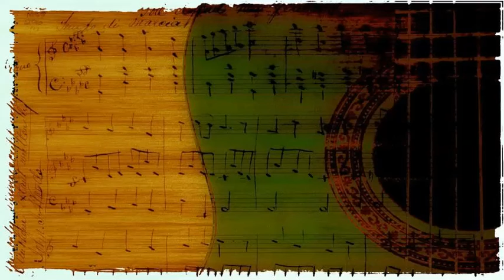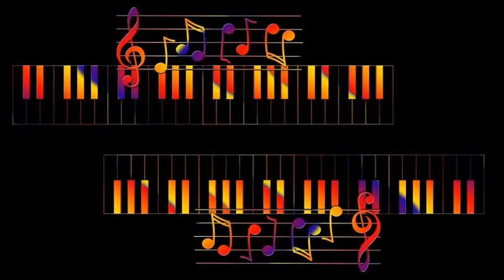Flip Phillips & His Orchestra - Flip's Idea